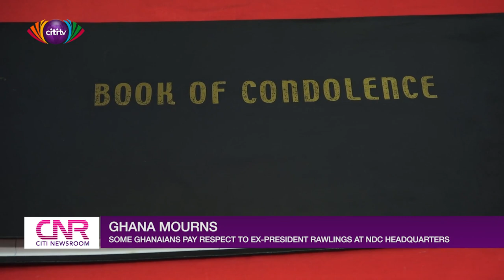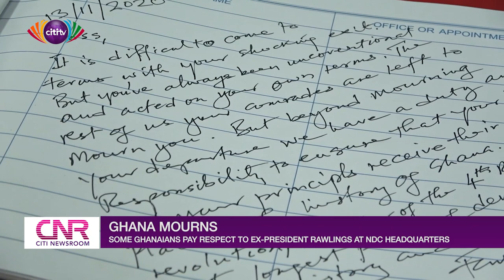Some Ghanaians pay respect to ex-president Rawlings at NDC headquarters | Citi Newsroom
Some Ghanaians have begun signing the book of condolence, placed at the National Democratic Congress (NDC) headquarters in Accra.

The book was placed there to enable admirers of former president JJ Rawlings to express their thoughts and show respect to him.